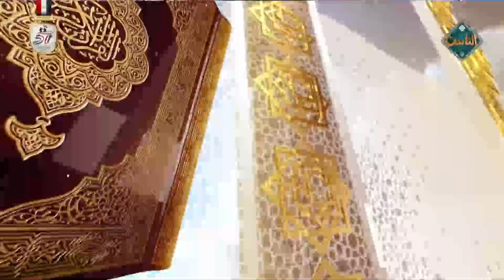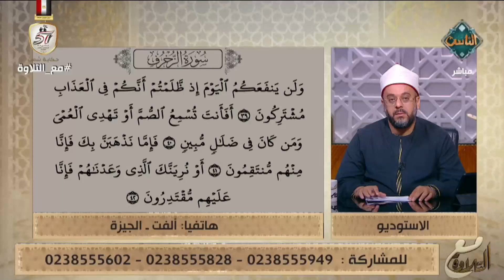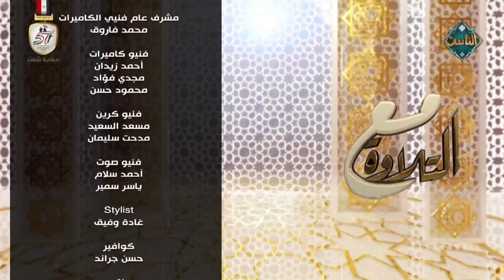مع التلاوة | مراجعة على باب الوقف في القرآن الكريم (الحلقة الكاملة) - 22-10-2024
أهداف القناة:
1. التعريف بالإسلام وسماحته وإبراز معالمه الحضارية.
2. التأكيد على وسطية الإسلام وبيان أهميتها للحفاظ على الفرد والمجتمع والوطن.
3. تقديم محتوى ديني وثقافي موثق يجمع بين الأصالة والمعاصرة.
4. معايشة الواقع المجتمعي ومعالجة مشكلاته وقضاياه بما يتفق وسماحة الإسلام.
5. بناء الثقافة الدينية عقيدةً وشريعةً وأخلاقًا لدى المتلقي بلغة مناسبة.
6. العناية بالطفل في مراحله العمرية المختلفة، والعمل على اكتشاف مواهبه وتنمية مهاراته وقدراته.
7. العناية بالمرأة والأسرة وتعزيز دورهما في استقرار المجتمع وتقدمه، ومعالجة القضايا الخاصة بهما معالجة..